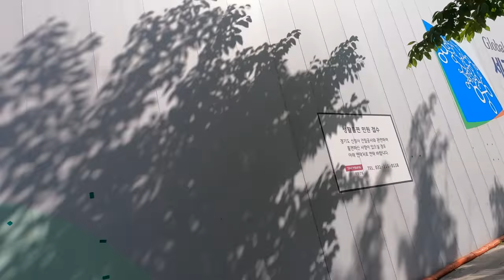[5K Korea] Yeongtong District Ridethrough (영통구 돌아보기)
5K Korea Riding of "Yeongtong District Ridethrough (영통구 돌아보기)", including;
 Ajou University (아주대) 14:30
 Suwon World Cup Stadium (수원 월드컵 경기장) 26:30
 Gwanggyo Jungang(Ajou University) Station, Line SB (Red) (광교중앙역) 37:30

12 May ‘21, 25℃, Sunny, 9.76km